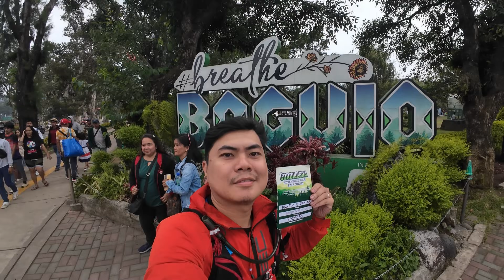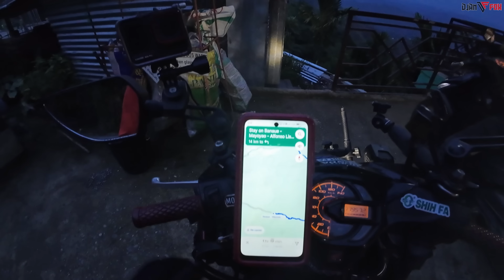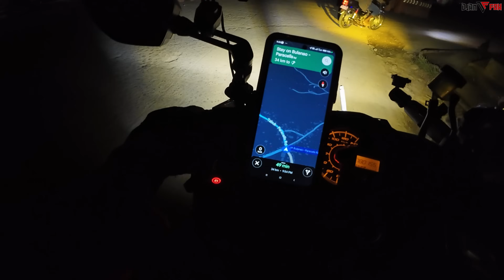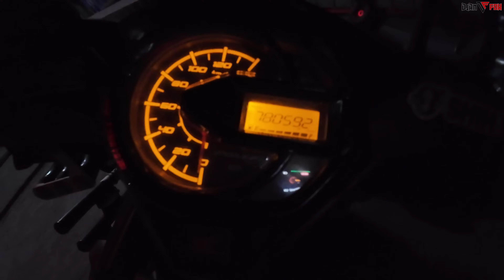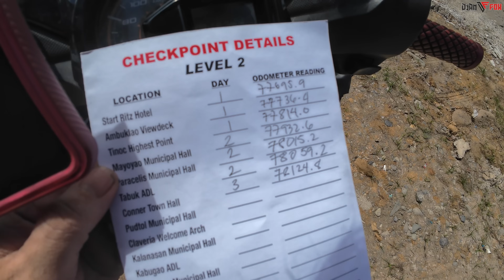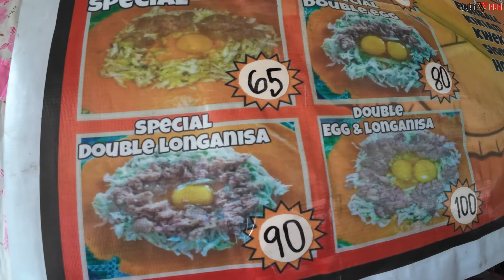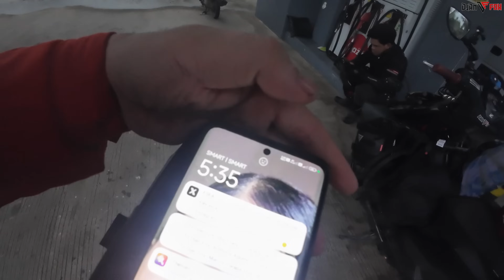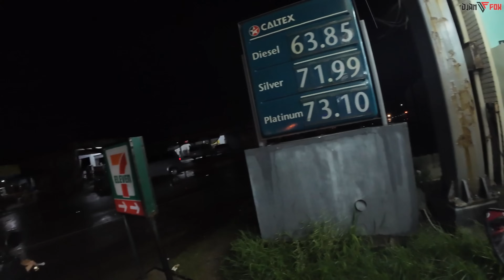PART 2 Cordillera Adventure Level 2 Guide | Paracelis | Tabuk | Conner | Pudtol | Claveria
Gears:
DJI Osmo Action 4
Xiamo Redmi Note 11 Pro+ 5G (Navigation Google Map)
Telesin Action Cam Accessories

Camping Gears:
Tent: Decathlon
Power Stations: Bluetti EB3A

Motorcycle:
Honda BEAT Fi
Bajaj RE Three Wheeler (Borrowed from BAJAJ Philippines)

RIDING GEARS
EVO Helmet DX-7
Forma Riding Boots
SEC Tactical Riding Jacket
SEC Glove
Motowolf Gloves Rain Cover

Photo and Video Editing Software :
DaVinci Resolve
Wondershare Filmora 12
Insta360 Studio
Qoocam Studio